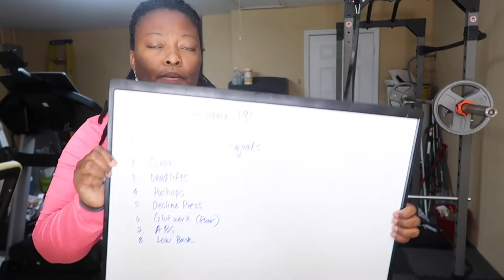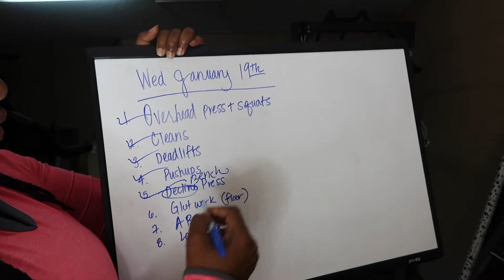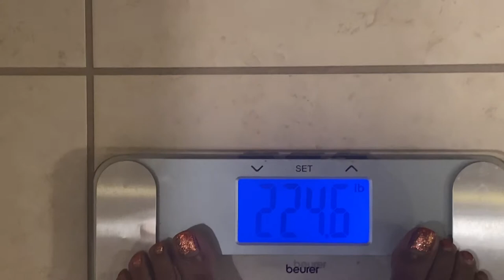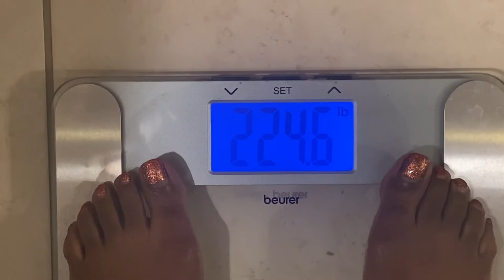Week 33 Weigh- In WEDNESDAY! |New LOWEST WEIGHT!!|WORKOUT WITH ME| 100 pound WEIGHT LOSS JOURNEY!!!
Thanks for stopping by the channel. In today’s video, I am sharing my Week 33 Weigh in!

This week I weighed in at 224.6!!! This is a 4.2 lb loss from last week, putting me at a total of 35.4 pounds released so far on this 100 pound weight loss journey!

I still have a lot of weight to lose, but you know what, “I’m DOING it 🎉🎉🎉!”

❤️-Felicia